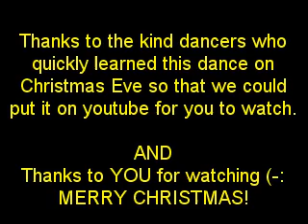Why Worry!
Easy intermediate level line dance, Choreographed by Jan Wyllie Australia, Song by Ricky Pangkerego
This video was made with the intention of assisting other dancers learn the dance more readily.